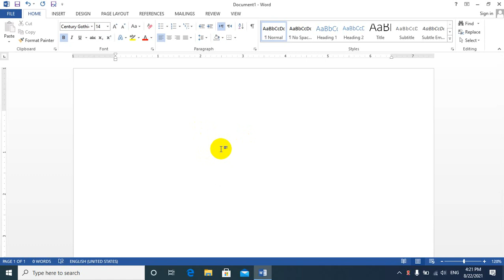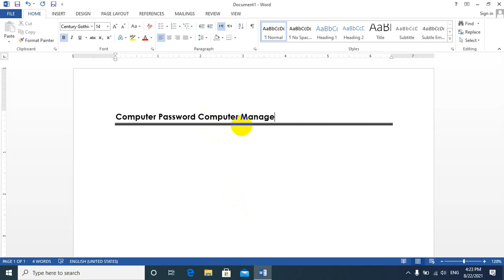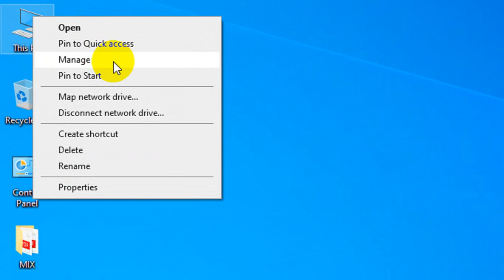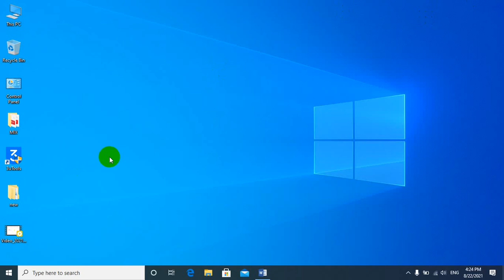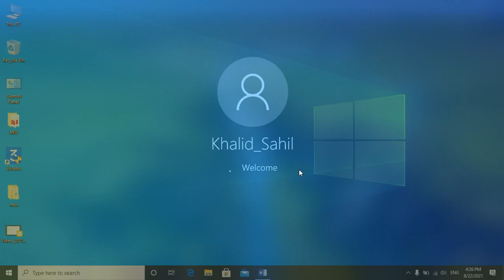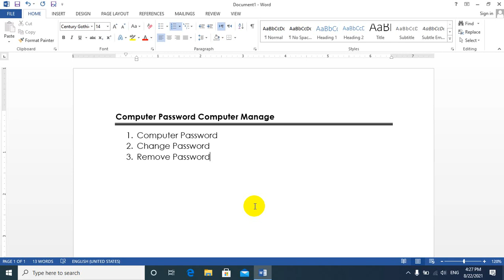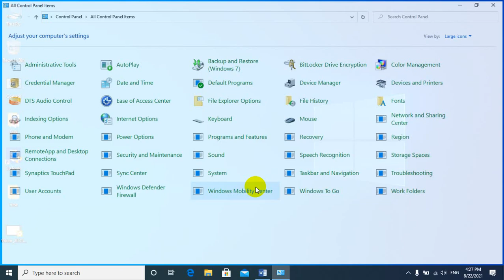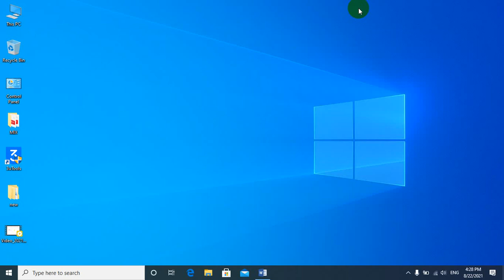Control Penal User Account Lecture 21 Part- 1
in this Video i am gonna tell you about the User Account Part 1
 by Step in this video

Microsoft Office
# Web